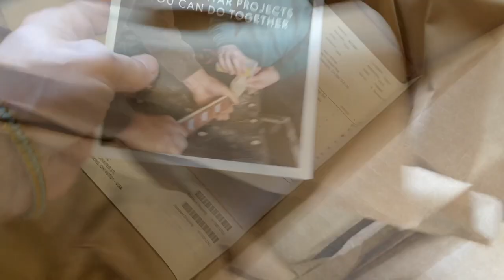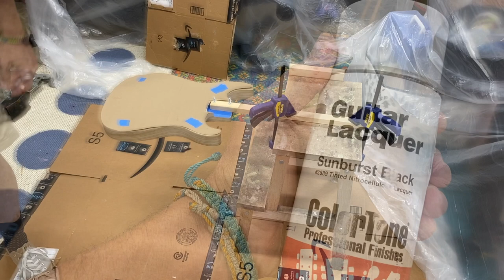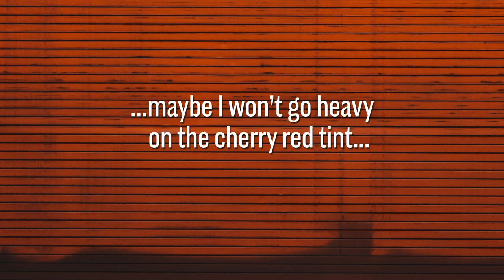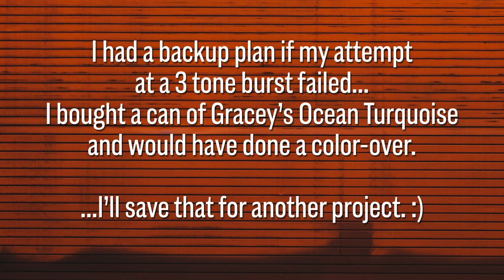Three tone Tobacco Burst with StewMac nitro rattle spray cans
Part 3 in a guitar build series.
Building a Charvel / Suhr inspired guitar.

• How I achieved a three tone Tobacco Burst finish.
• You can do this too! Be patient!

Body: Sound Guitar Works - Swamp Ash Dinky Strat
StewMac: Tobacco Burst nitrocellulose finishing kit

This isn't a tutorial as much as it is me building a guitar and for your entertainment. Enjoy!